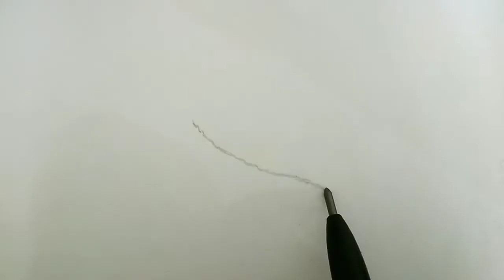How to Draw Feedback | Ben 10